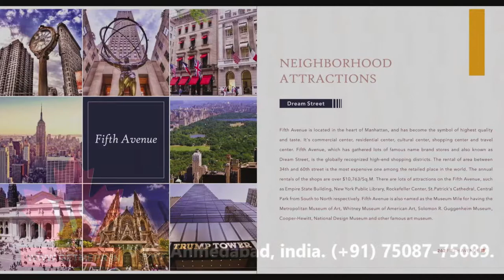EB5 NYC 262 FIFTH AVENUE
eb5 nyc project 262 fifth